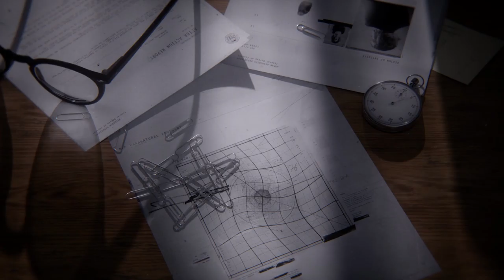THIS GAME IS WEIRD- Control episode 1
Trying out this game. Not sure what to think of it. Managed to die in the game once already.